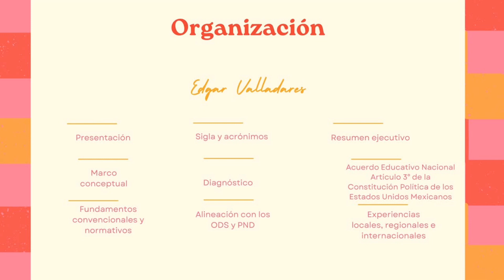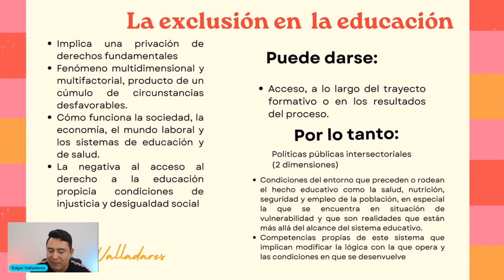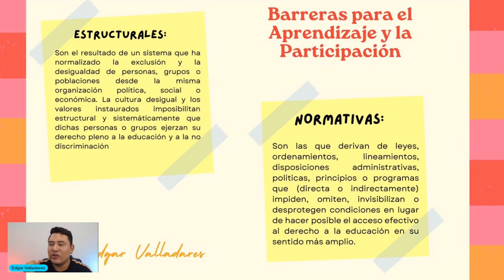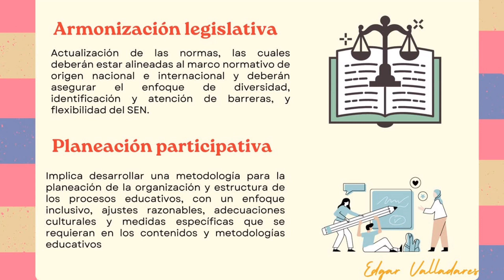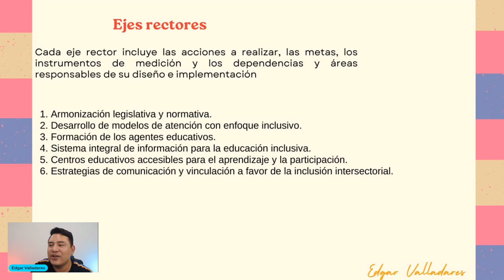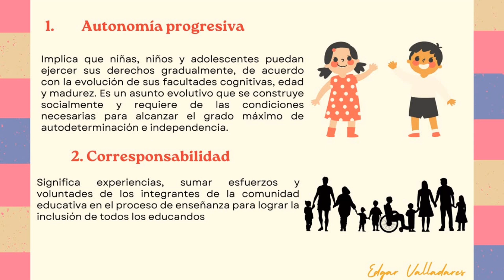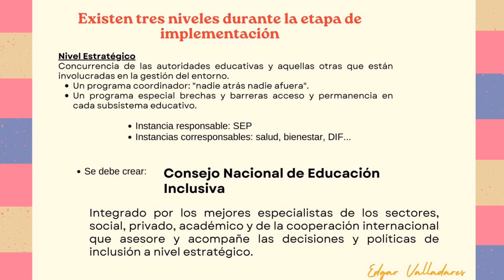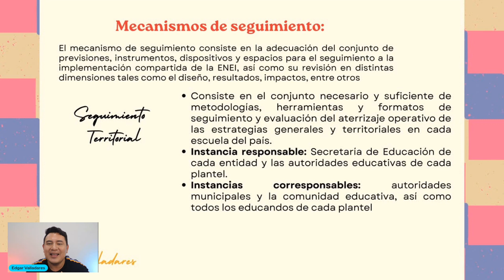¿QUÉ DICE LA ESTRATEGIA NACIONAL DE EDUCACIÓN INCLUSIVA?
Hola maestras y maestros el día de hoy analizamos el acuerdo educativo nacional: estrategia nacional de educación inclusiva (ENEI).
A lo largo del documento se aborda:
Presentación
Siglas y acrónimos
Resumen ejecutivo
Marco conceptual
Diagnóstico
Acuerdo Educativo Nacional / Artículo tercero constitucional
Fundamentos, convencionales y normativos
Alineación con los ODS y PND
Experiencias locales e internacionales
Objetivo de la estrategia
Principios rectores ENEI
Ejes estrátegicos
Lineas de acción
Metas
Medición
Mecanismos de seguimiento, coordinación interinstitucional y corresponsabilidad.
Glosario
Fuentes de consulta